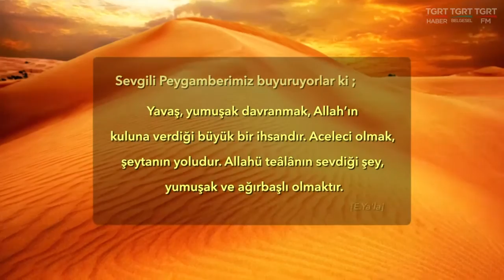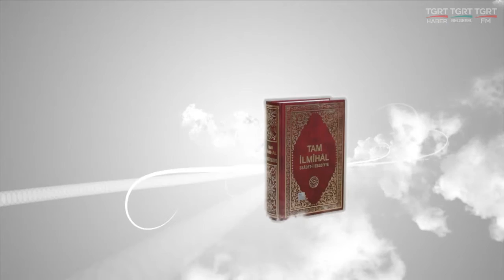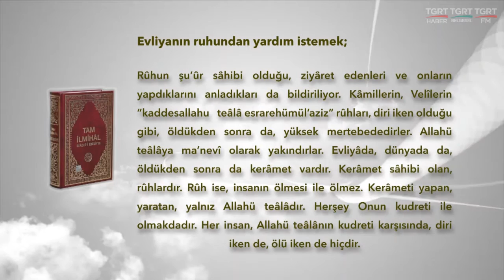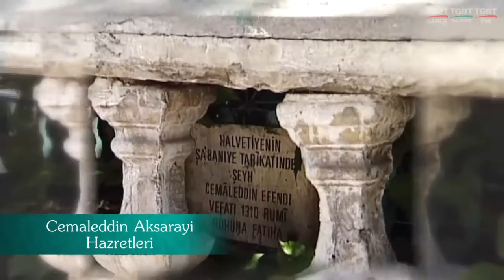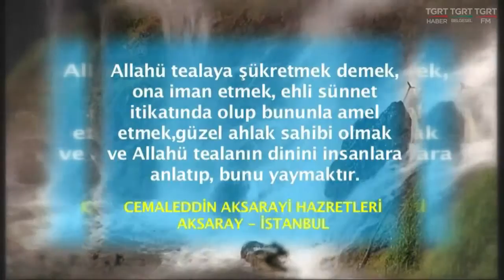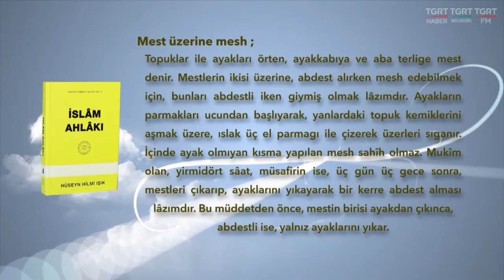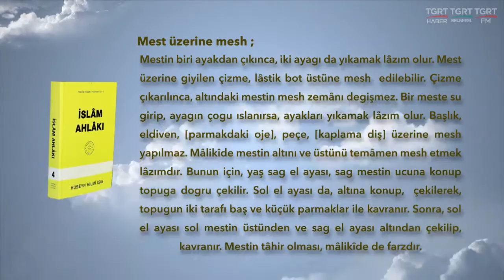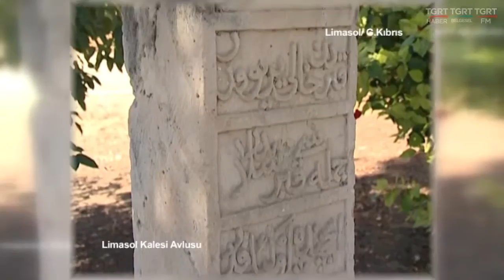HUZURA DOGRU 24032017